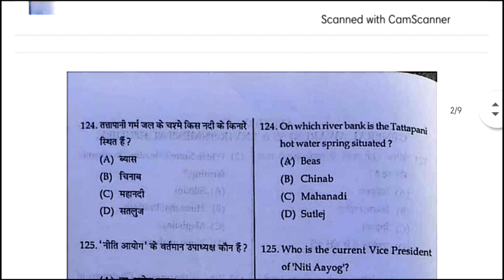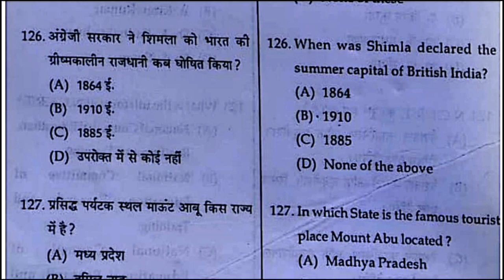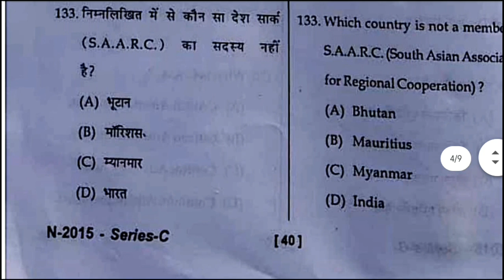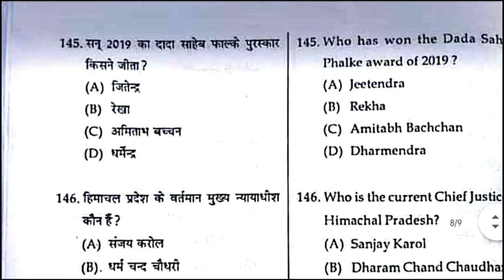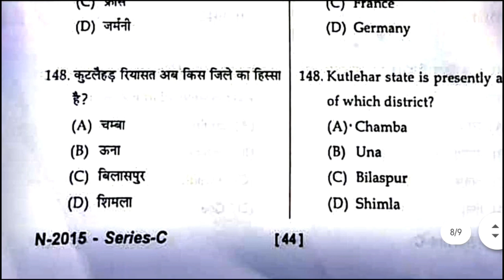TGT Medical TET 12/12/2020 Solved paper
TGT Medical solved paper 2020